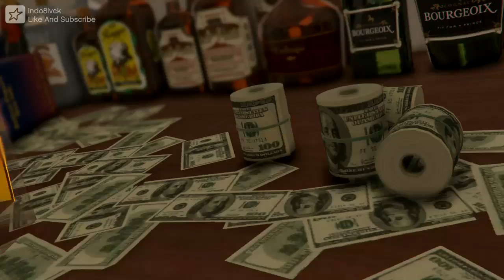indo8lvck's GTA V - CEO (Machinima) [Extremely Cinematic Rockstar Editor)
INDO8LVCK'S New GTA 5 Rockstar Editor, Unique, Creative & Professional - Grand Theft Auto 5 ™ Realistic [Extremely Cinematic GTA V Rockstar Editor, Machinima, Montages, Movies, Multiplayer, Joyrides & Online Car Meets] (ALL CARS) add me on xbox @indo8lvck if you want to get involved.

I sincerely enjoy making these GTA 5 Rockstar Edits so always expect more content!!! ENJOY THE SHOW & StayTuned for the
The Doomsday Heist, Transform Races, Smuggler's Run, Gunrunning, Lowriders, Biker Gangs, Cunning Stunts, Story Mode, Strangers And Freaks  + So much more @INDO8LVCK (LINKS BELOW)

v3rTgmdwz3ubDRwE4v0qcQ5zpXnb-

SONG: Ab-Soul -  ScHoolboy Q, Ab Soul, Hunnid Stax